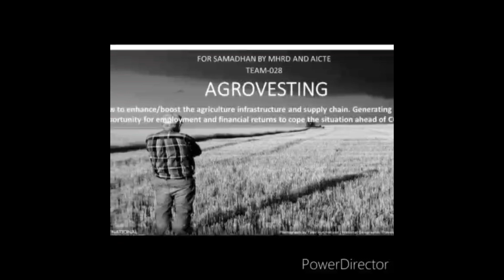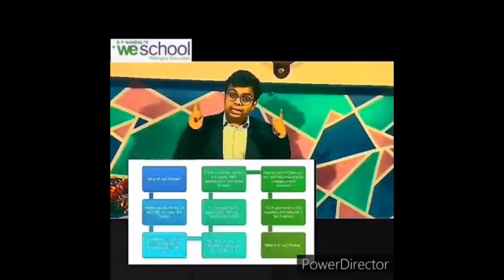Team number 28 - Round_1 Mega Online Challenge - "SAMADHAN" by MHRD & AICTE with ICFHE